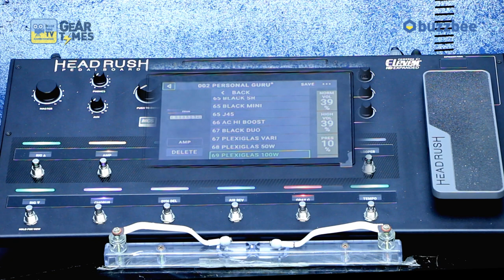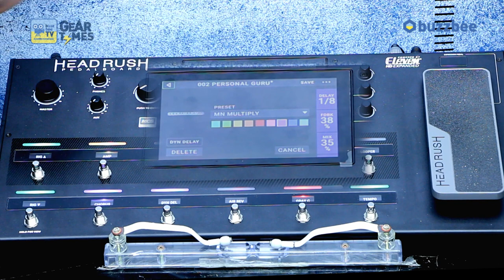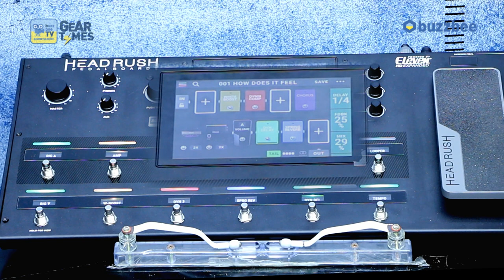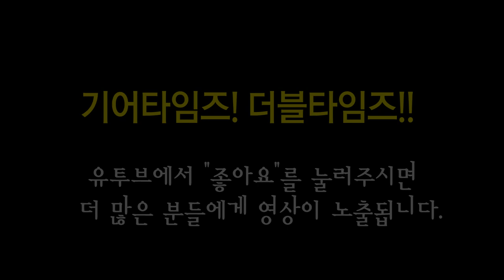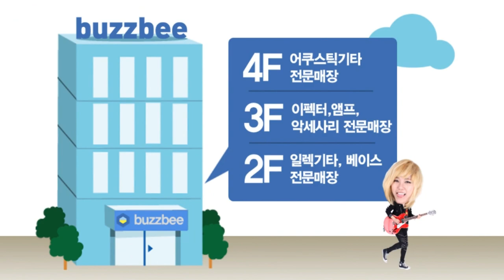헤드러쉬 HeadRush Pedalboard 2